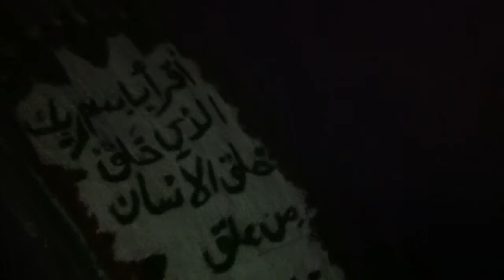salavati hadžije u pećini hira 2012